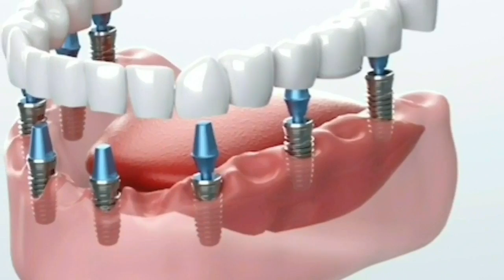damoh दमोह जबलपुर मार्ग पर हुए हादसे के बाद दमोह के मददगार टीम ने घायलों को पहुंचाया अस्पताल